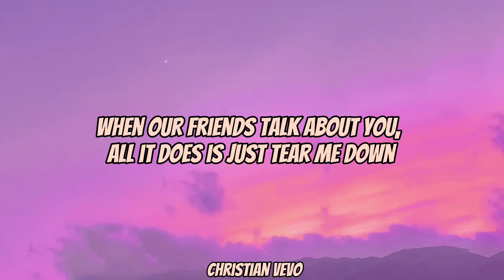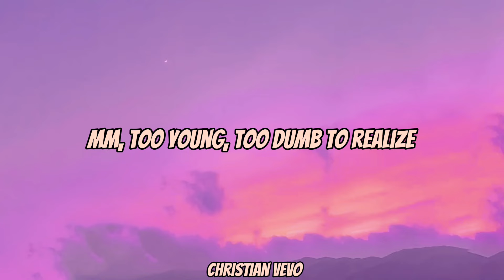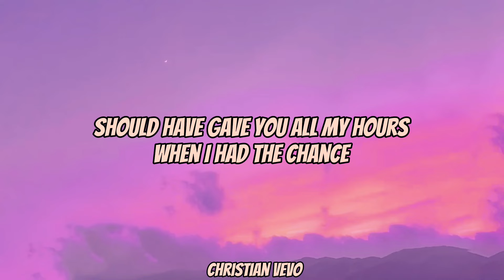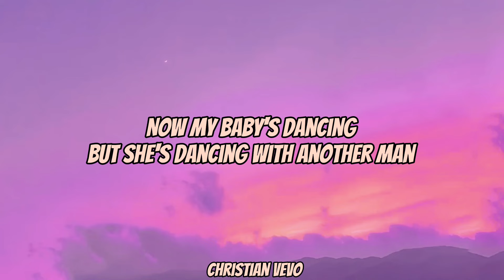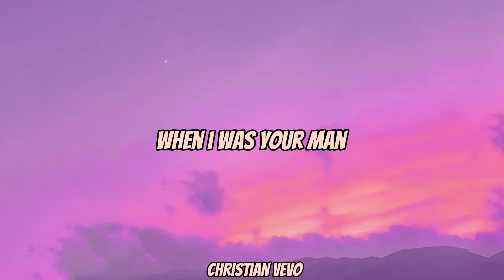When I was your Man-진호(JinHo)Cover/Bruno Mars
When I was your Man-진호(JinHo)Cover,MAGAZINE Ho #02/Bruno Mars